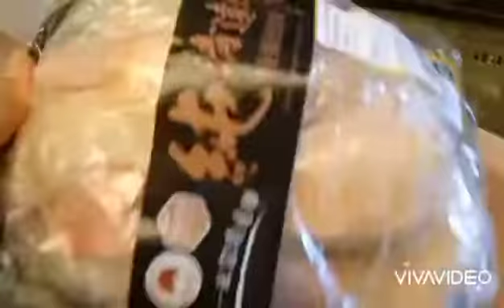SEBAGIAN TUGAS KERJA 7 Maret 2022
bekerja sebagai PRT HONGKONG/TKW ITU HARUS KUAT MENTAL